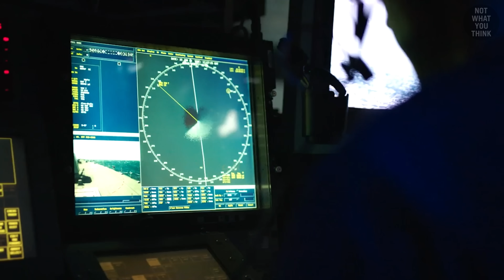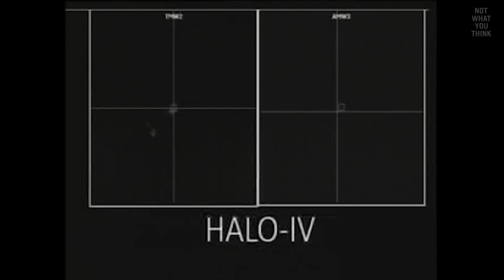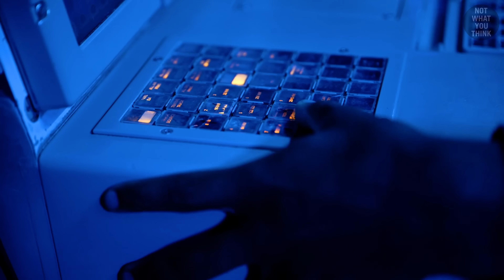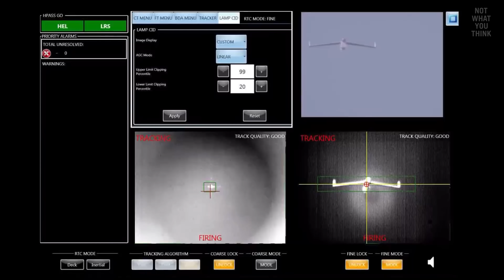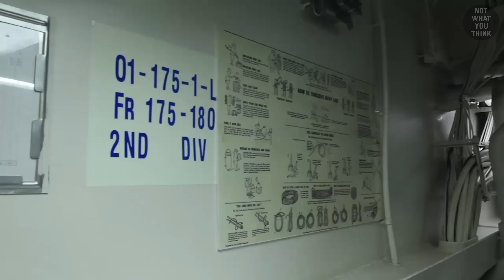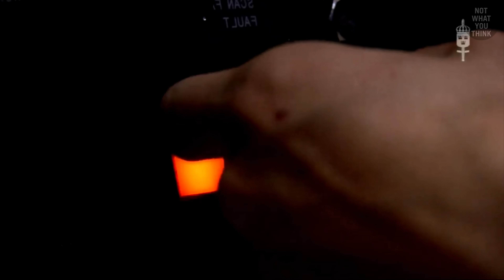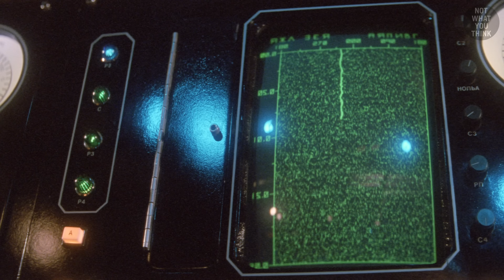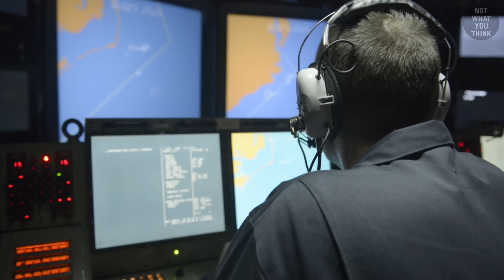Why Sinking an Aircraft Carrier is Almost Impossible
0:00 How did an Iranian drone was able to spy on US aircraft carrier?
1:35 How fighter jets protect the carrier strike group?
4:04 How Arleigh Burke destroyers defend an aircraft carrier?
5:44 The benefit of directed energy weapons for a carrier strike group
6:55 What are the capabilities of the Phalanx CIWS?
7:59 Why US Navy ships shoot enemy drones with cameras
8:53 How a Swedish Submarine Sank an American Supercarrier
9:50 How destroyers detect and destroy enemy submarines
11:20 The role of the E-2 Hawkeye in protecting the carrier strike group
12:15 Can an aircraft carrier be sunk?

The Showroom - V.V. Campos
Linda Low - Lucention
On the Trail - Tigerblood Jewel
Leave It to the Professionals - Arthur Benson
Mortal Blow - Dream Cave
Orcas - Marten Moses
Hyena - Tigerblood Jewel
Before Nightfall - Christoffer Moe Ditlevsen

Footage:
Select images/videos from Getty Images
SAAB
RTX Raytheon
Russian Ministry of Defence